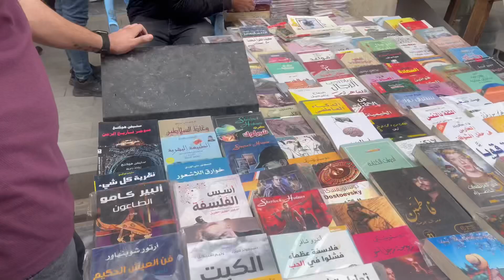معقولة هاذ المكان في العراق 🔥 ( راحة نفسية ) ❤️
مرحباً بكم في عالم الخيال والمغامرة! 🌟
هنا على قناتنا، نأخذكم في رحلات لا تنتهي بين الخير والشر، بين عالم البشر وأسرار الجن! 🎬 مشاهد خيالية مشوقة، مليئة بالخيال والعبر، تناسب جميع الأطفال الصغار وتلهمهم للقيم النبيلة. انضموا إلينا واستمتعوا بمحتوى آمن وممتع لطفلكم! 🎉

ننتظركم لمغامرة جديدة قريبًا! 🚀  ولا تنسى الايك والاشتراك بالقناة

الهم صلى على محمد وال محمد